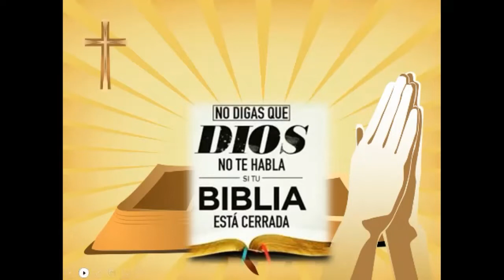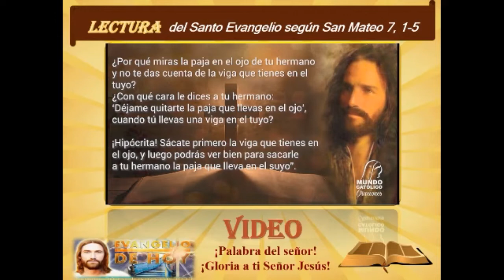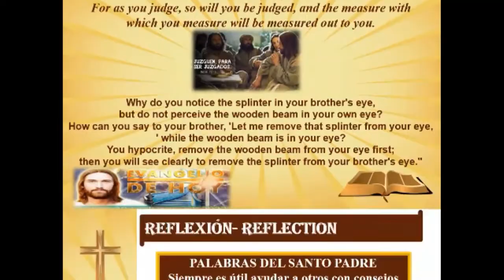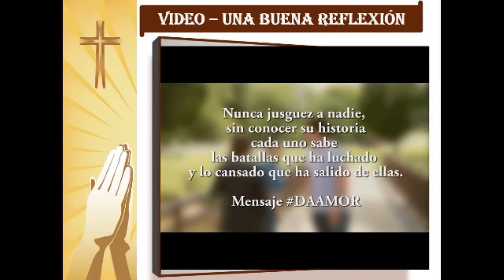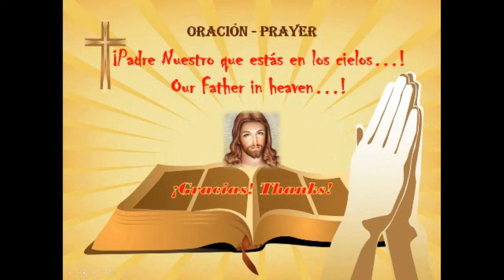Evangelio de hoy y Oración - 20 de junio del 2022- Pastoral LOYOLA 2022